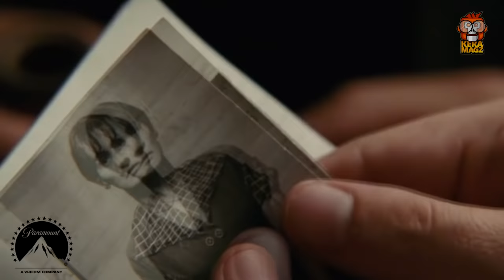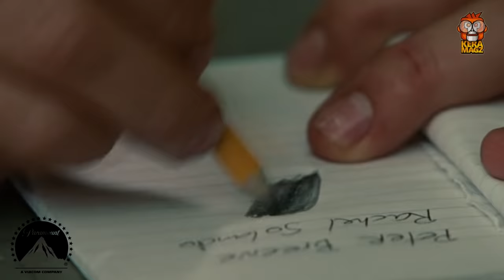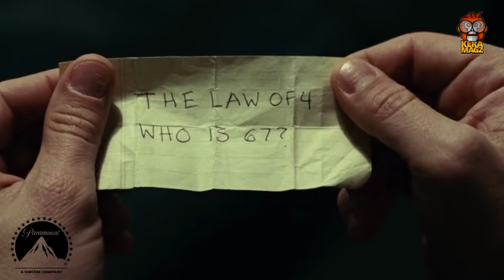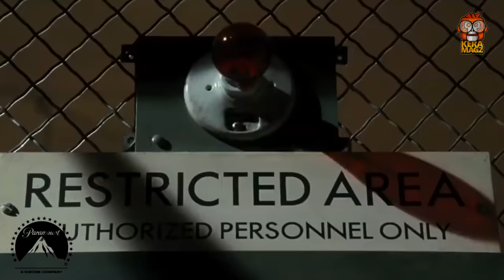SIAPA SEBENARNYA YANG GILA. TEDDY, RUMAH SAKIT, ATAU JUSTRU KALIAN? | SHUTTER ISLAND REWATCH-30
Film yang dirilis tahun 2010 ini merupakan salah satu karya dari Martin Scorsese yang banyak dibicarakan oleh orang-orang karena memiliki ending yang lebih dari sekedar mindblowing. Yuk kita analisis!

Rekomendasi HP OPPO sesuai Harga !

Rekomendasi I-PHONE sesuai Harga !

Rekomendasi Smartphone di bawah 1 Juta ! (STOCK TERBATAS)

Rekomendasi Laptop dibawah 3 Juta ! (STOCK TERBATAS)

Copyrighted by  PARAMOUNT PICTURES
Voice and edited by Eka Saputra